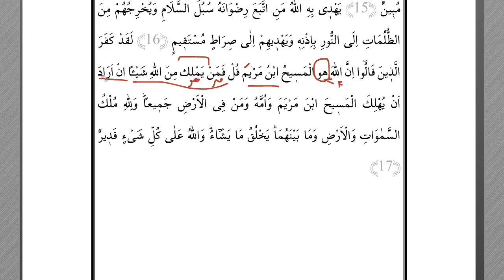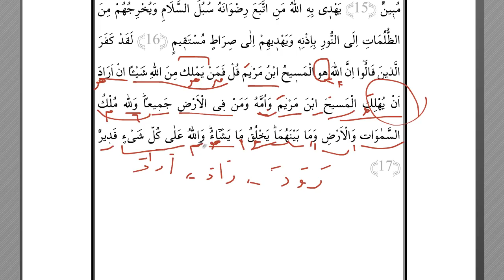Dil Bilgili Meal Dersi (Cüz 6,Sayfa 9) | HD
--Maide süresi'nden bir sayfalık meal ile karşınızdayız.

--Bu videoda kelime kelime meal ve Arapça dil kuralları işlenmiştir.

--Buradaki amacımız,Arapça bilgilerimizi Kur'an üzerinde icra etmektir.

-Bu çalışmaya ‘’dil bilgili meal  dersi’’ adını veriyoruz.

-Arap gramerini öğrenmek için çaba sarfeden birçok kardeşimiz mevcut lakin bu kuralları ayetlerde icra noktasında ,insanlarımızın çoğu sıkıntı yaşamaktadır.Bu sıkıntıyı giderme adına bir çalışma başlattık ve şuan 6 . cüzü işliyoruz.

*İlgili video,canlı yayında diğer katılımcılar huzurunda ,bazen soru  sorarak hazırlanmıştır.